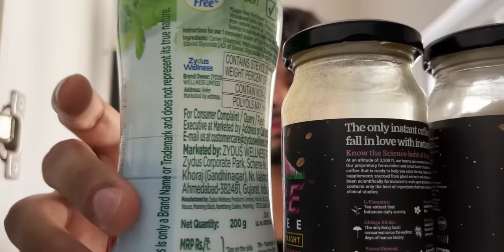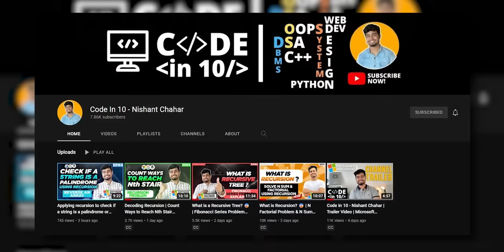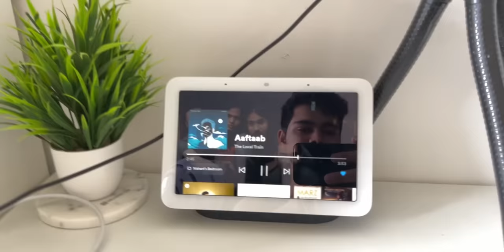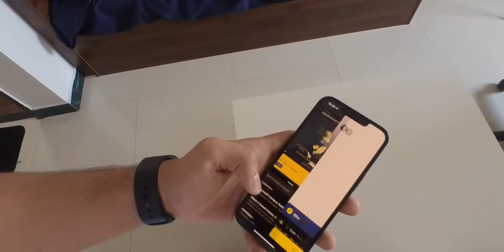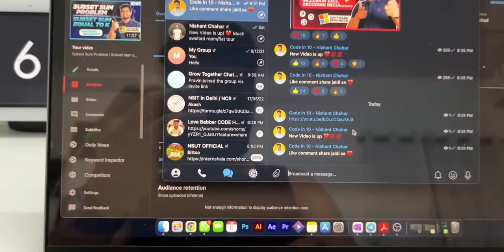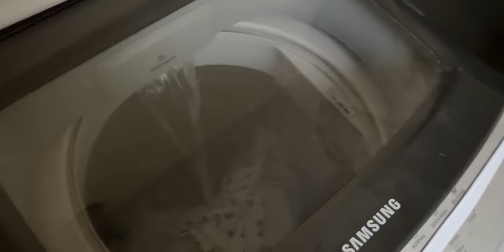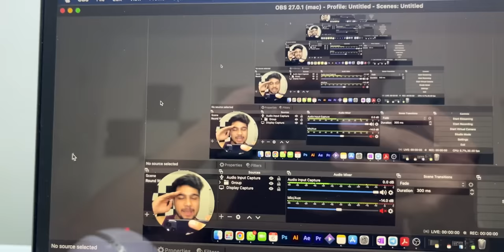A day in the life of a Microsoft Software Engineer in India ❤️ | Microsoft Hyderabad Office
A very hectic day 😅 Being a content creator and a full-time software engineer is not that easy. Apna support banaye rakho 350! karte hai July tak! ❤️

✨tags ✨
Sanchit jain
Gaurav sen
Gate smashers
Placement guide
Placement guide
Projects development
AR/VR
Blockchain Machine learning
Deep Learning
Software developer engineer ,
Side projects ,
Associate engineer
Bits Bitsgoa
Namaste Javascript
Namaste Javascript Akshay Saini
Apna college
blockchain
what is blockchain
blockchain technology
blockchain technology explained
blockchain explained
microsoft India,
microsoft internship,
microsoft intern,
,microsoft,software engineer